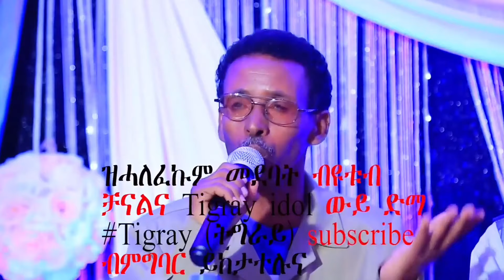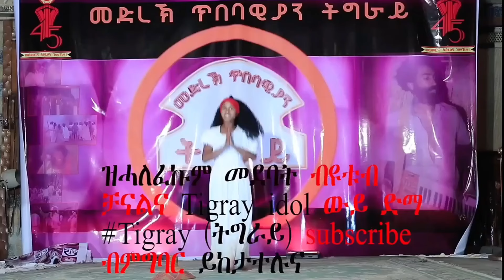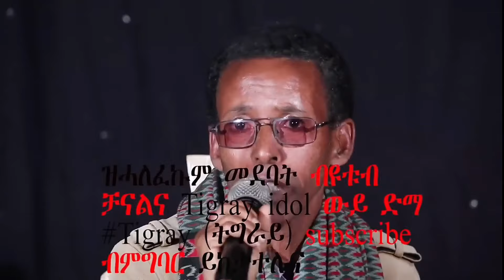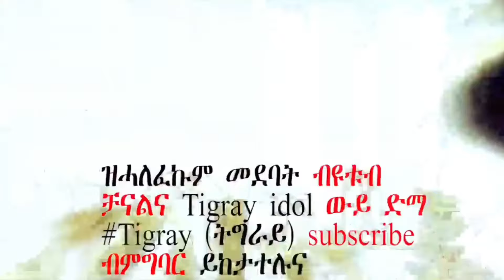* ህዝቢ ዘገረመት ራያ ራዩማ